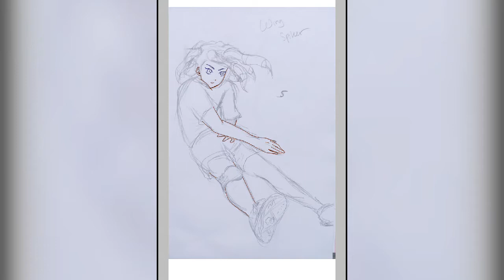[SpeedPaint] DDSAT : Volleyball AU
Another Fanart.
Digital Devil Saga AU (Alternate Universe) volleyball player 😄. What if in another universe Embryon is a small team of strong volleyball newcomer athletes.They aim to be the strongest volleyball team, and has to defeat other team, The Vanguards, The Maribel, The Solids, The Wolves and The Brutes.

Character :
Serph
Argilla
Sera
Heat
Gale
Cielo
Roland

Tools used :
-Ibis Paint X
-Filmora Go

Song : Hunting - Rare Devil - Shoji Meguro (DDSAT OST)